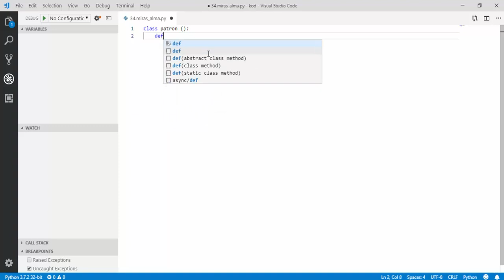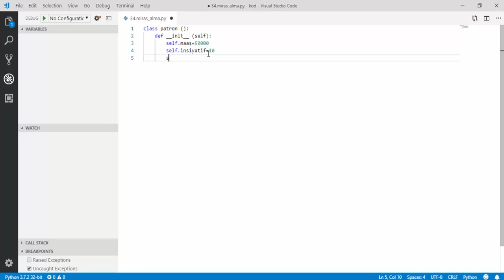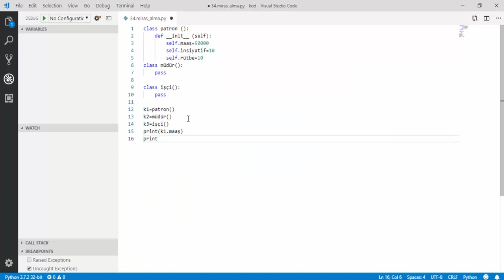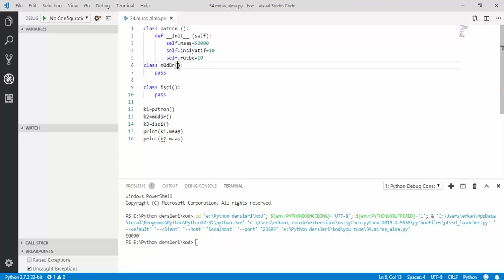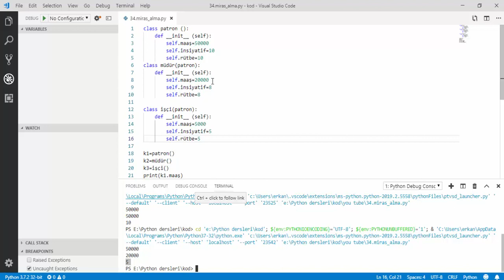Python Programlama #40 - Nesneye Yönelik Programlama (Miras Alma -inheritance)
Nesneye yönelik programlama konusunda sınıflar arasında nitelik paylaşımının yapılması için miras alma yöntemi kullanılır. Miras almanın 2 yolu vardır. Her iki yöntem de ayrıntılı olarak işlenmiştir.